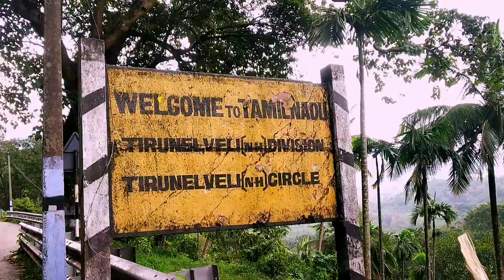ഒരു variety പൊറോട്ടയും ചിക്കൻ കറിയും കഴിക്കാൻ കേരളത്തിൽ നിന്നും തമിഴ് നാട്ടിലേക്ക് ബൈക്ക് യാത്ര 😋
RAHMATH PAROTTA STALL
chicken restaurant

Senkottai; Courtallam, Tamil Nadu, India 627805 ... Rahmath Parotta Stall - Border Hotel, Courtallam, Tamil Nadu, India